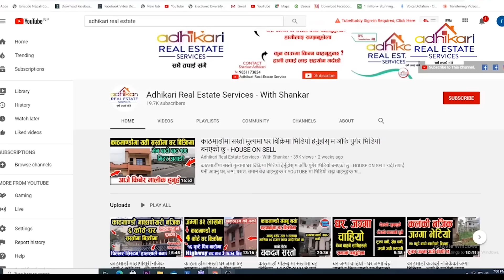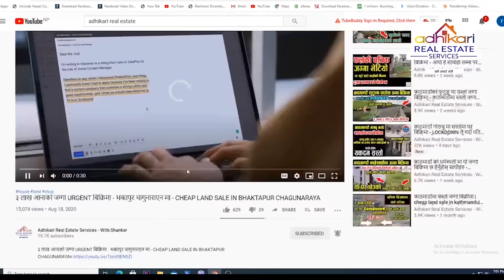काठमाडौंमा भूकम्प पछि 4 आनामा बनेको 4 कोठे घर अर्जेन्ट विक्रीमा - 12 फुटे बाटोमा - new House on sale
काठमाडौंमा ३२ फुटे बाटोमा सस्तो घर अर्जेन्ट बिक्रिमा -  २ वटा सटर भएको घर - House sale in Kathmandu

20 फुटे बाटोमा नयाँ घर बिक्रिमा - Ringroad नजिकै खोजे जस्तै - House Sale on Imadol Lalitpur - house Sale

राम्रो घर खोज्ने हरुको लागि काठमाडौं मा आयो एकदम सुन्दर घर - Ringroad बाट मात्र 1 KM भित्र - House

काठमाडौं फुटुङमा आयो सस्तो जग्गा - जग्गा धनी को संपर्क नम्बर शाहीत - Cheap Land in Kathmandu Phutung

ललितपुरमा आयो तुक्रा घडेरी - जम्मा १५ लाख मा घडेरी - आजै बुक गरौ - Sasot  - Cheap Land in Lalitpur

काठमाडौं मा आयो सस्तो घर ३२ फुटे बाटोमा - २ ओटा Shutter भएको - बैंक को किस्ता तिर्न नसकेर सस्तोमा

ललितपुरमा १ लाख ५० हजार आना देखी सुरु - २२ फुटे पिच बाटोमा - सस्तो जग्गा आयो  लोकल गाडी चल्छ आहिले

CTC MALL 1st FLOOR सुन्धारा काठमाडौंमा - 760 Square ठाउँ खाली - अफिस को लागि उत्तम - WITH DECORATION

ललितपुरमा २२ फुटे बाटोमा 85 हजार आनाको  जग्गा बिक्रिमा - आती सस्तो जग्गा आजै किन्नुहोस् - Cheap Land

जम्मा ७५ लाख मा आयो ४ आना मा बनेको ४ कोठे घर काठमाडौं टोखा मा आजै किन्नुहोला - CHEAP HOUSE IN KTM

भक्तपुर मा ४६ फुटे बाटोमा ३ वटा SHUTTER भएको घर बिक्रिमा - बैंक को रिनले गर्दा सस्तोमा - Bhaktapur

jagga bikrima
ghar bikrima